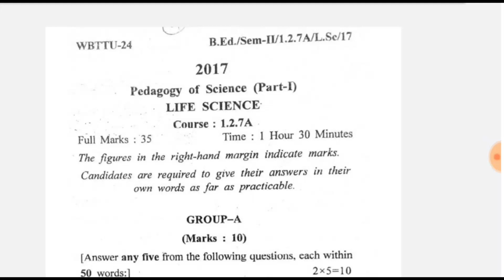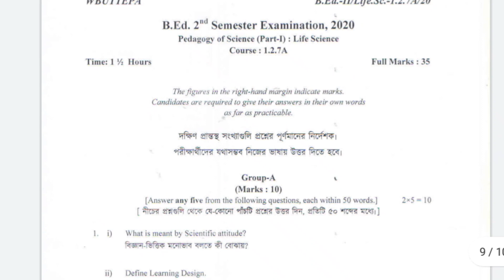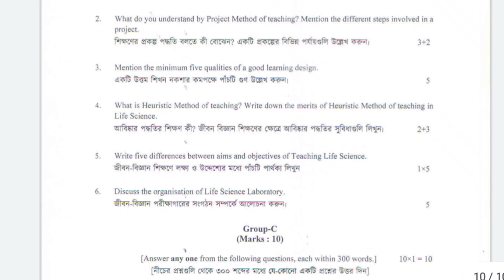Wbuttepa B.ed 2nd semester life science question paper pdf | B.ed 2nd semester course 1.2.7A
Wbuttepa B.ed 2nd semester life science question paper pdf | B.ed 2nd semester course 1.2.7A previous years question paper pdf download | B.ed life science previous years question paper

B.ed 2nd semester previous years question paper life science pdf